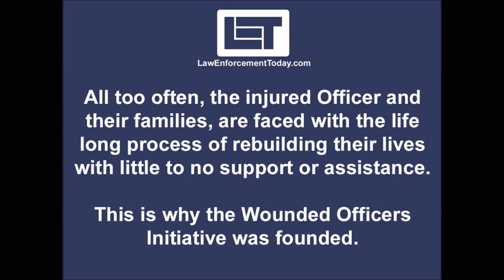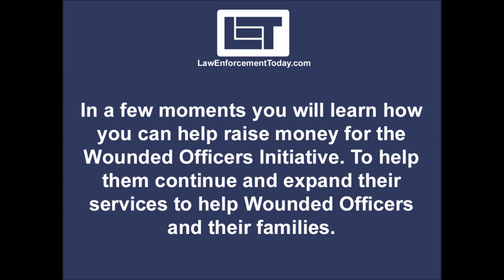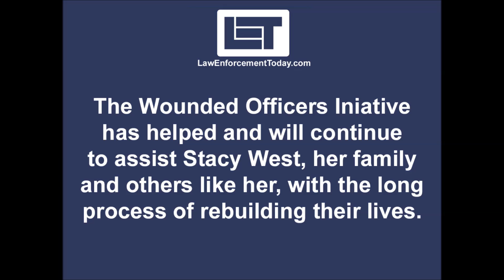Wounded Officers Initiative - Retired Police Officer Stacy West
The Valor and Heroism of Retired Police Officer Stacy West. You can help raise money for the Wounded Officers Initiative by purchasing one of our Police Week 2017 - Wounded Officer Initiative t-shirts at our

Get more details, find out how you can help or make a donation to the Wounded Officers Initiative on their